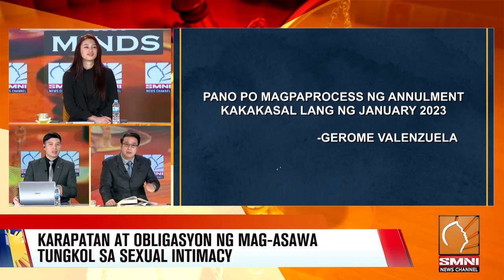Karapatan at obligasyon ng mag-asawa tungkol sa sexual intimacy